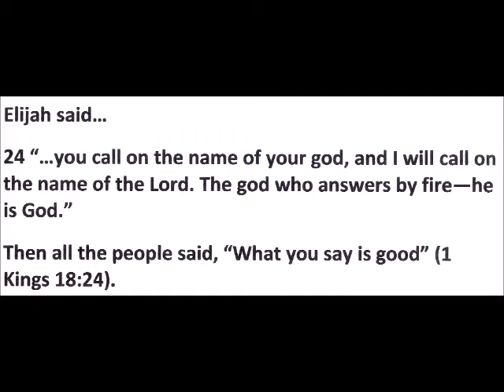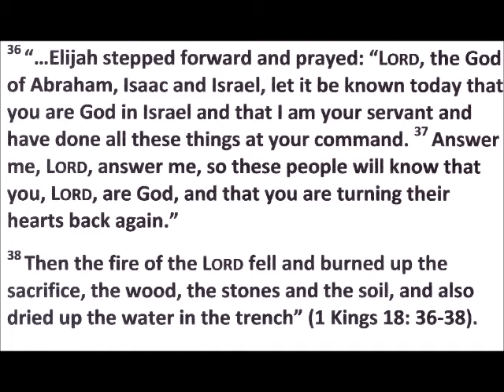Fire for Elijah, by Laura Ray, (C) 2014; Christian Worship Music; Instrumental Piano